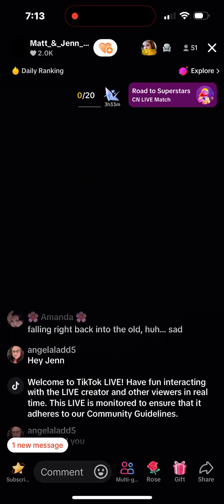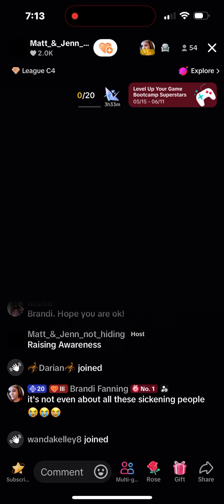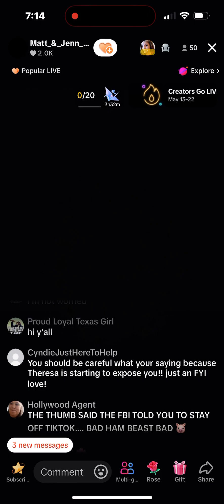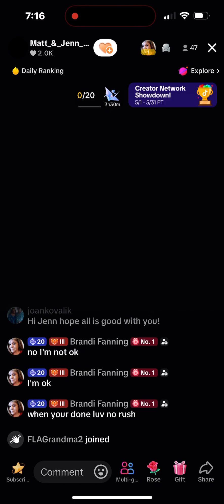Jenn is Stronger 5/22/24